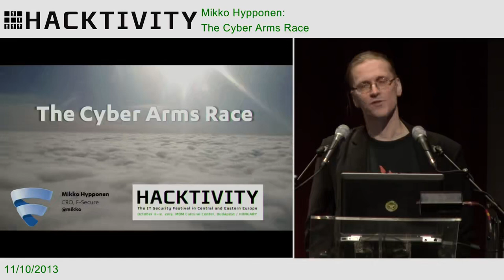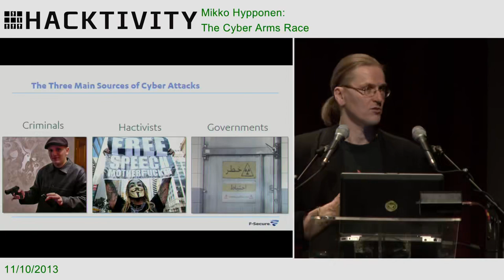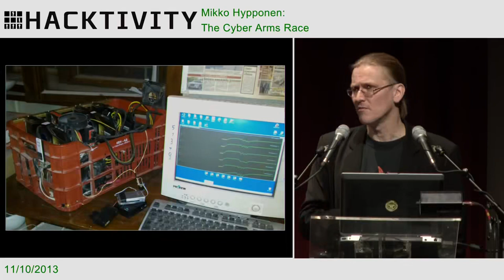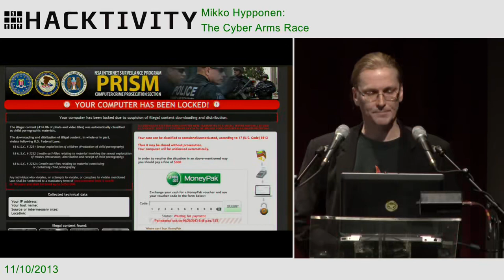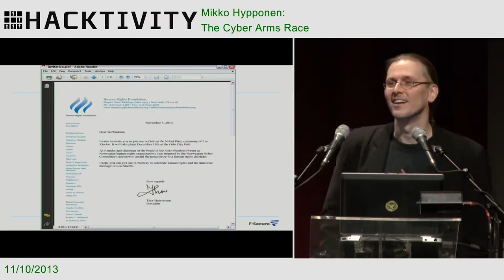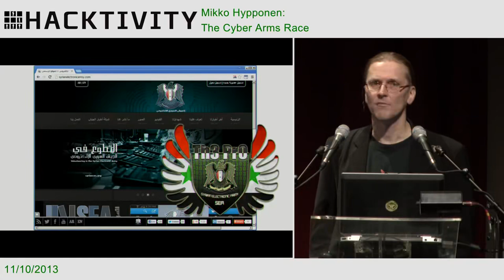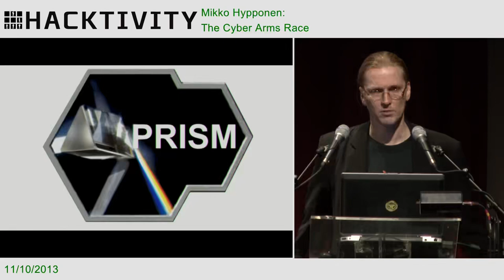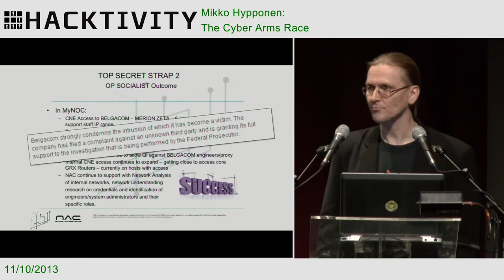Mikko Hypponen The Cyber Arms Race